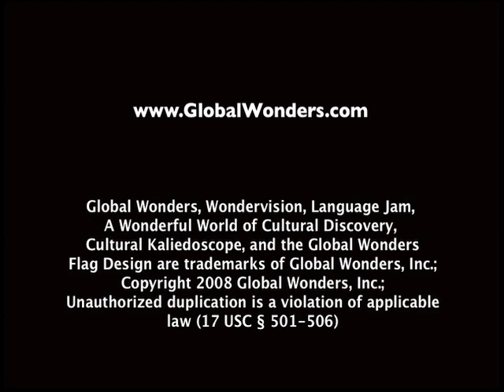Global Wonders: India "Diwali"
New Children's DVD Series

Global Wonders: India

Available at Amazon.com, Barnes and Noble, and Toys R Us.